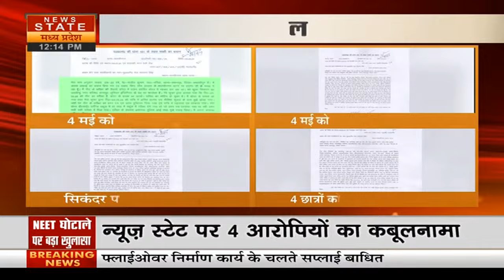Supreme Court का केंद्र सरकार और NTA को नोटिस | Breaking News